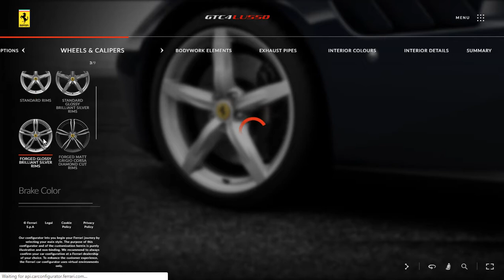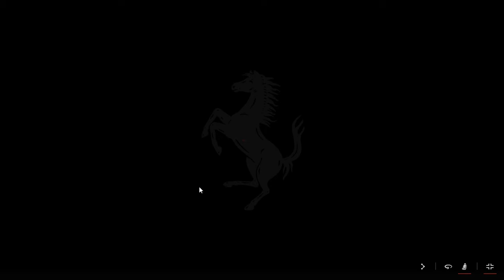Ferrari GTC4 Lusso 2020 Blu Swaters Configuration And 360 Degree Video (No Commentary)